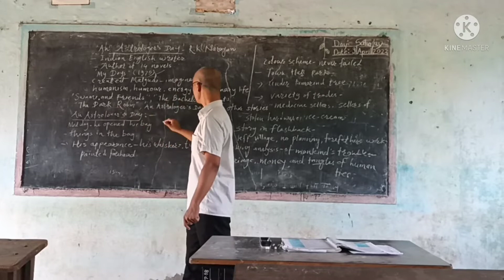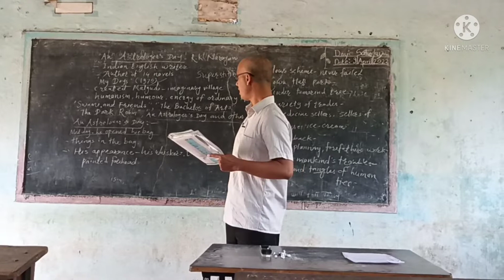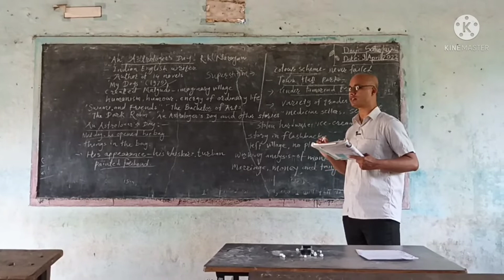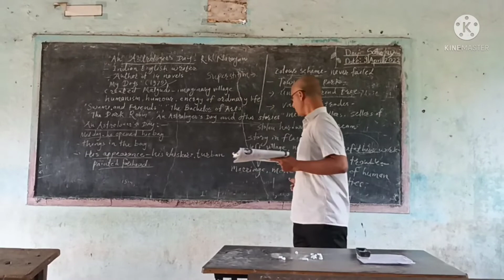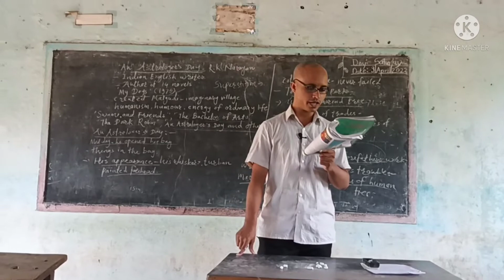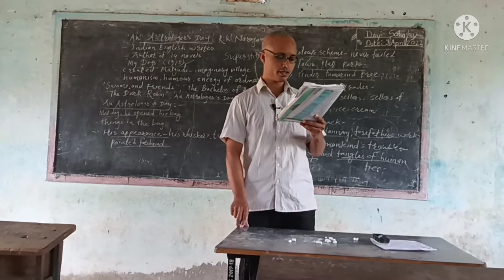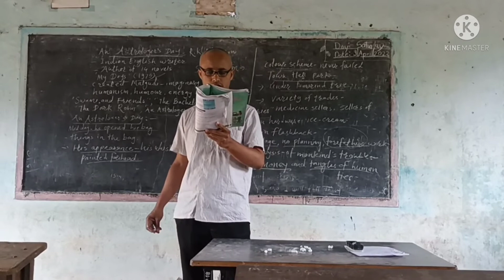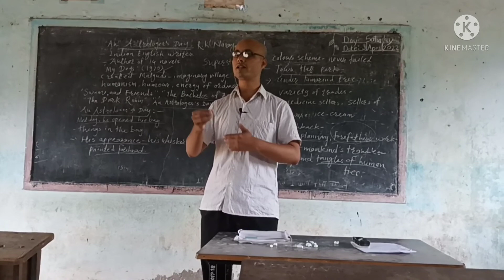An Astrologer's Day. R K Narayan